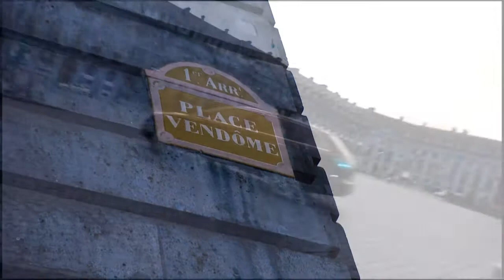MEMENTO - ANTONIO MAIELLO ET LES AMIS DU MONDE PARIS Place Vendôme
concerto di Antonio Maiello a parigi in occasione della festa della musica